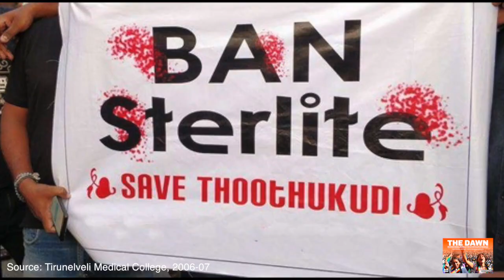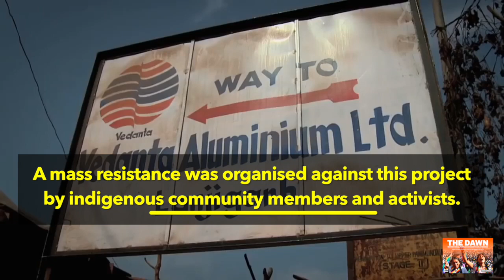‘More Blood on Vedanta's Hand’ as Indian Police Kills anti-Sterlite Protesters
More than 12 people were killed when police opened fire at thousands of people demanding clean air, water and land, and a ban on copper smelter plant of Sterlite in southern Indian state of Tamil Nadu.